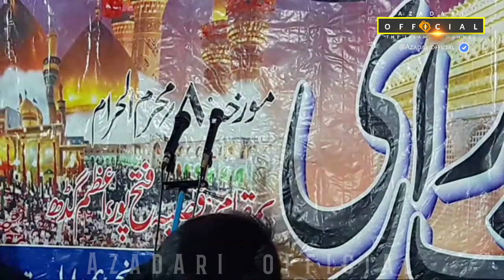Maqtal Se Koi Chahne Wala | Anjuman Husainia Pulandarpur | 8th Muharramul Haram 1441H at Fatehpur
๑۩๑▬▬▬▬▬๑۩﷽۩๑▬▬▬▬▬๑۩๑
ZEERE SARPARASTI IMAME ZAMANA A.S

SAB SE PAHLE SOZ, SALAM, NOHAY, QASIDY DEKHNE KE LIYE BEL ICON KO DABANA NA BHULEIN? TAKI AAP LOGON KO HAR VIDEO KI NOTIFICATION BRABAR MILTI RAHE
AAP HAZRAT SE GUZARISH HAI KI
JULOOSE AZA O MAHAFIL KO FREE LIVE KARWANE KE LIYE RABETA KAREIN
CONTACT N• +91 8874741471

JULOOSE
PROGRAM | Shabbedari 8th Muharramul Haram 1441H at Fatehpur Azamgarh
NOHAY KHWAN | Anjuman Husainia Pulandarpur Azamgarh
VENUE | Moomneen Fatehpur Azamgarh
RELEASED COVERAGE & EDITING
Azadari official
Live Azadari official

                (ANJUMAN_NAME)
(1) ANJUMAN HUSAINIA JALALPUR
(2) ANJUMAN ABBASIA JALALPUR
(3) ANJUMAN AZA-E-HUSAIN JALALPUR
(4) ANJUMAN ZULFEQARIA JALALPUR
(5) ANJUMAN KAZMIA JALALPUR
(6) ANJUMAN RAUNAQE AZA JALALPUR
(7) ANJUMAN JAFRIA NATIONAL JALALPUR
(8) ANJUMAN PANJATNI JALALPUR
(9) ANJUMAN MEHDIA BESHEER GROUP JALALPUR
(10) ANJUMAN JANSARE HUSAINI JALALPUR
(11) ANJUMAN AZADARE HUSAINI JALALPUR
(12) ANJUMAN HUSAINIA USMANPUR JALALPUR
(13) ANJUMAN ALE EBA USMANPUR JALALPUR
(14) ANJUMAN ZAFRUL EMAN USMANPUR JALALPUR
(15) ANJUMAN MAZLOOMIA USMANPUR JALALPUR
(16) ANJUMAN AKBARIA USMANPUR JALALPUR
(17) ANJUMAN ZULFEQARE HAIDERI USMANPUR JALALPUR
(18) ANJUMAN RAZA-E- HUSAIN NAIBAZAR JALALPUR
(19) ANJUMAN SHAMSHIRE HAIDERI MATLOOBPUR NAGPUR JALALPUR
(20) ANJUMAN NOORE ISLAM KAREEMPUR NAGPUR JALALPUR
(21) ANJUMAN IMAMIA KAREEMPUR NAGAPUR
(22) ANJUMAN HAIDERIA NAGPUR JALALPUR
(23) ANJUMAN JAFRIA REGISTER MUSTAFABAD NAGPUR JALALPUR
(24) ANJUMAN JAFRIA QADEEM MUSTAFABAD NAGPUR JALALPUR
(25) ANJUMAN RAUNAQE ISLAM MUSTAFABAD NAGPUR JALALPUR
(26) ANJUMAN GUNCHA-E-JAFRIA REGISTER MUSTAFABAD NAGPUR JALALPUR